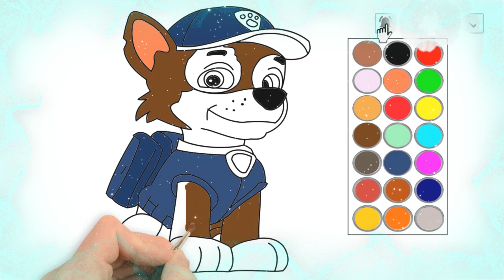como dibujar y colorear a paw patrol, patrulla canina, dibujos para niños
hola! en este video te muestro como dibujar y colorear  a paw patrol, patrulla canina, dibujos para niños